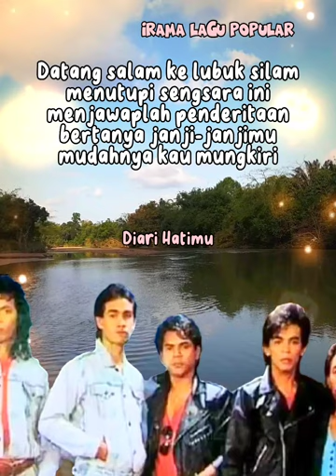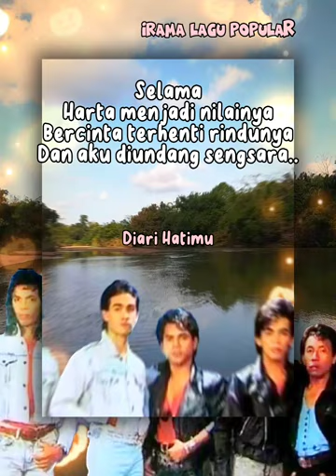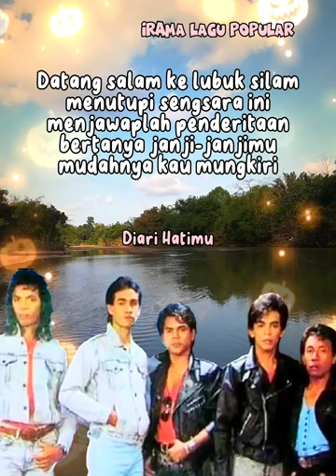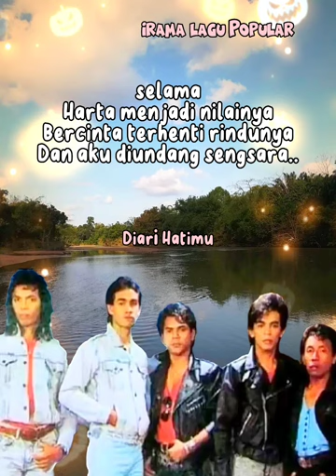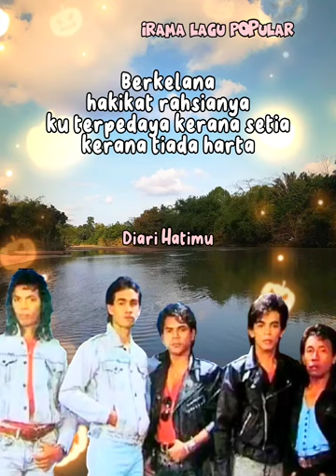Terkunci Dalam Sengsara (Jitu)lirikvideo